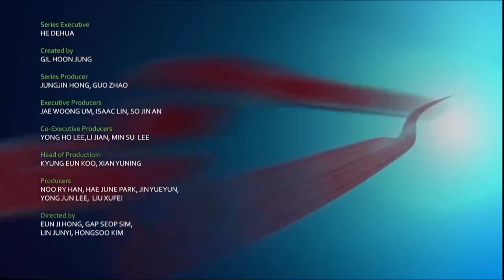super wings|créditos finais|a seguir peppa pig|feed Brasil